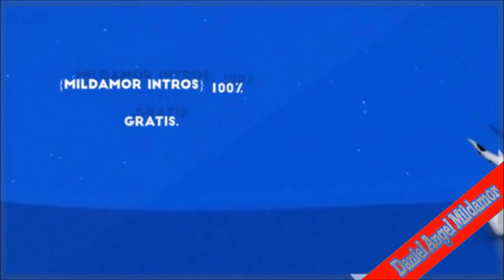13 Canales De Youtube Para Pasarla Bien... Suscribete.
HOLA A TOD@S ESTOS SON MIS CANALES. DONDE DOY APOYO A CADA UNO DE USTEDES. ESTOS SON LOS CANALES DE {Daniel Angel Mildamor}
CADA UNO TIENE DISTINTOS CONTENIDOS PERO SOY EL PROPIETARIO DE TOSOS ESTOS CANALES.
SALUDOS Y MIL GRACIAS POR SU APOYO, CARIÑO Y RESPETO HACIA MI.